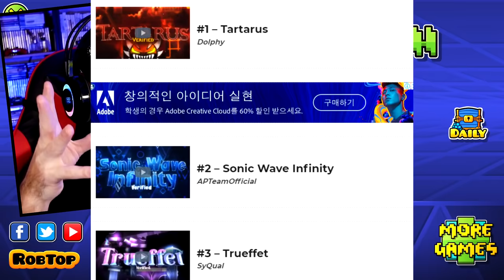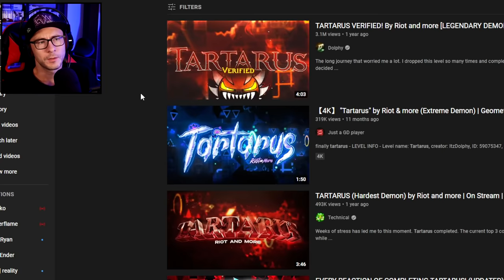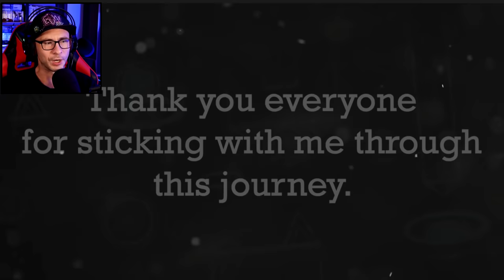THREE NEW TOP 1 DEMONS ALL RATED ~ Firework, Arcturus, Slaughterhouse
Three new top 1 Geometry Dash demons have been star rated ALL AT THE SAME TIME. This is the first time something like this has happened in Geometry Dash history, and so I wanted to talk about it. This isn't a typical video I do, but there was a lot I wanted to talk about.